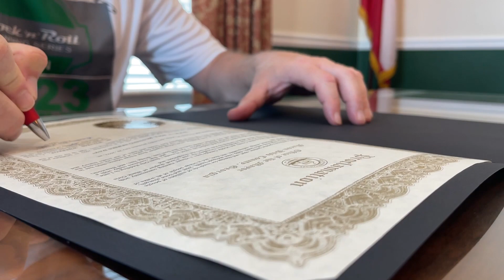Macon Half Marathon is Rock'n